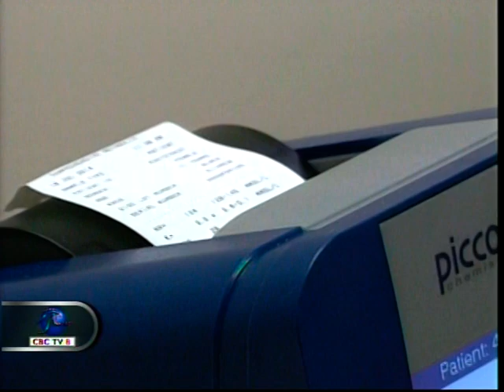CBC NEWS July 16, 2014